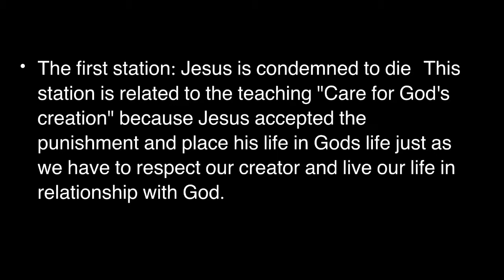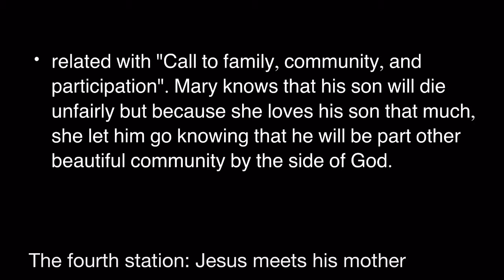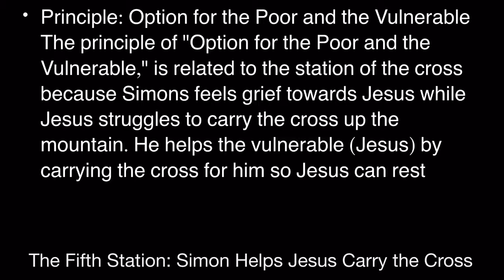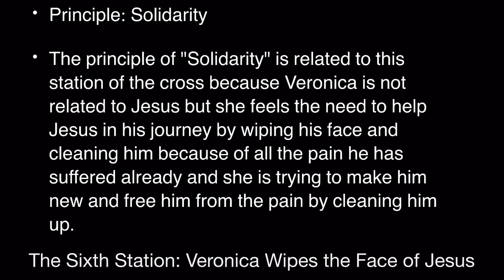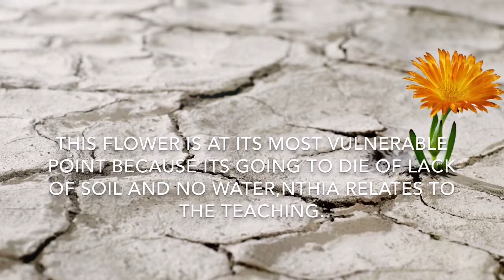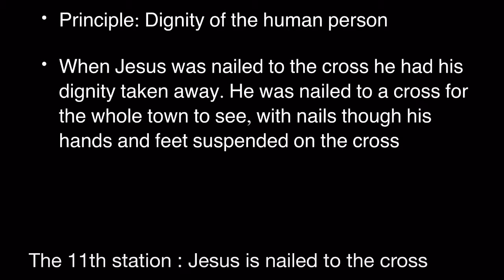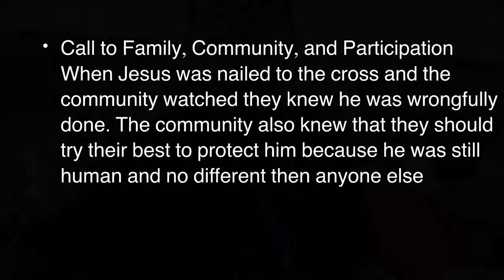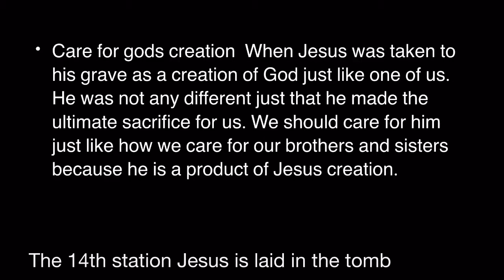The Stations of The cross